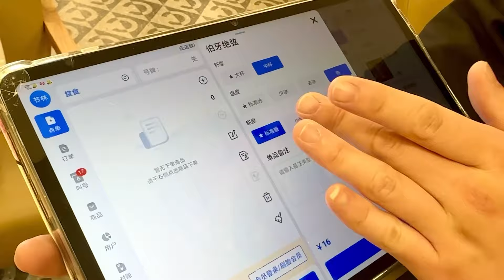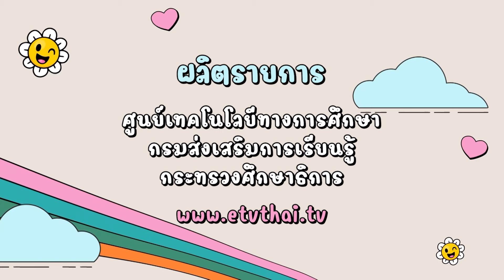จีนแจ่มจ้าน ชุดตะลุยต่างประเทศ ตอนที่28 ของฝากจากไทยให้คนต่างชาติ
EP28 : ของฝากจากไทยให้คนต่างชาติ

 การเดินทางมามณฑลยูนนานในครั้งนี้ เพชรมีเพื่อนร่วมทริปเป็นคนต่างชาติ ทั้งไกด์ที่เป็นคนจีนท้องถิ่น เพื่อนชาวออสเตรเลีย และยังได้เจอกับพนักงานร้านชาชาวจีนที่ให้บริการดีมาก ๆ ในฐานะคนไทย เพชรจึงมีของฝากเล็ก ๆ น้อย ๆ จากประเทศไทยมาฝากเขากันค่ะ และมาร่วมชมบรรยากาศของทะเลสาบเอ๋อร์ไห่ไปพร้อมกันในตอนนี้

ผู้ดำเนินรายการ  นางสาวธนัธพร อนันต์ธนาเกษม
Spot จีนแจ่มจ้านชุดตะลุยต่างประเทศ
จีนแจ่มจ้าน ชุดตะลุยต่างประเทศ ตอนที่1 พากินสตรีทฟู้ดเมืองจีนที่คิดถึง
จีนแจ่มจ้าน ชุดตะลุยต่างประเทศ ตอนที่2 ส่งมอบของฝากจากไทยให้แหวน
จีนแจ่มจ้าน ชุดตะลุยต่างประเทศ ตอนที่3 Room Tour ห้องพักที่ฝูโจว
จีนแจ่มจ้าน ชุดตะลุยต่างประเทศ ตอนที่4 1 วันที่ฝูโจวกับหย่าฉี น้องสาวแหวน
จีนแจ่มจ้าน ชุดตะลุยต่างประเทศ ตอนที่5 ของว่างแหวนเลี้ยง ข้าวเย็นเพชรเลี้ยง ตอนที่1
จีนแจ่มจ้าน ชุดตะลุยต่างประเทศ ตอนที่6 ของว่างแหวนเลี้ยง ข้าวเย็นเพชรเลี้ยง ตอนที่2
จีนแจ่มจ้าน ชุดตะลุยต่างประเทศ ตอนที่7 Facts about us แก้
จีนแจ่มจ้าน ชุดตะลุยต่างประเทศ ตอนที่8 What’s In Our Bag
จีนแจ่มจ้าน ชุดตะลุยต่างประเทศ ตอนที่9 วันชิลล์ๆ กินอาหารเย็นที่โรงอาหาร เดินเล่นใต้ตึกเรียน
จีนแจ่มจ้าน ชุดตะลุยต่างประเทศ ตอนที่10 พาไปดูเบื้องหลังถ่ายแบบชุดแต่งงานที่จีน
จีนแจ่มจ้าน ชุดตะลุยต่างประเทศ ตอนที่11 ไปซานฟางชีเซี่ยงที่ท่องเที่ยวของฝูโจว ตอนที่1
จีนแจ่มจ้าน ชุดตะลุยต่างประเทศ ตอนที่12 ไปซานฟางชีเซี่ยงที่ท่องเที่ยวของฝูโจว ตอนที่2
จีนแจ่มจ้าน ชุดตะลุยต่างประเทศ ตอนที่13 เพชรแหวนไปถ่ายรูปชุดนักเรียนไทย
จีนแจ่มจ้าน ชุดตะลุยต่างประเทศ ตอนที่14 พาเพื่อนคนจีนไปกินอาหารไทยที่จีน
จีนแจ่มจ้าน ชุดตะลุยต่างประเทศ ตอนที่15 เดินซุปเปอจีนได้ศัพท์จีนเยอะมาก
จีนแจ่มจ้าน ชุดตะลุยต่างประเทศ ตอนที่16 ชอปปิงที่ว่านต๋าพลาซ่า
จีนแจ่มจ้าน ชุดตะลุยต่างประเทศ ตอนที่17 รีวิวสั่งของผ่านแอปเถาเป่าและการไปรับไปรษณีย์ที่จีน
จีนแจ่มจ้าน ชุดตะลุยต่างประเทศ ตอนที่18 อยู่จีนไม่พูดจีนใส่ชุดนักเรียนไทยไปซานฟางชีเซี่ยง
จีนแจ่มจ้าน ชุดตะลุยต่างประเทศ ตอนที่19 มิลานเมืองแห่งแฟชั่น
จีนแจ่มจ้าน ชุดตะลุยต่างประเทศ ตอนที่20 กรุงโรมไม่ได้สร้างเสร็จในวันเดียว
จีนแจ่มจ้าน ชุดตะลุยต่างประเทศ ตอนที่21 ‘เดอรัม’ เมืองเล็กๆในอังกฤษ ที่บรรยากาศดีมาก
จีนแจ่มจ้าน ชุดตะลุยต่างประเทศ ตอนที่22 ไปเดินเล่นที่สวนสาธารณะที่อังกฤษกัน
จีนแจ่มจ้าน ชุดตะลุยต่างประเทศ ตอนที่23 เมื่อคนไม่ทำอาหารจะต้องมาทำอาหารที่อังกฤษ
จีนแจ่มจ้าน ชุดตะลุยต่างประเทศ ตอนที่24 ชีวิตธรรมดาๆ แต่สงบในเมืองเดอรัม
จีนแจ่มจ้าน ชุดตะลุยต่างประเทศ ตอนที่25 กลับ Hogwarts
จีนแจ่มจ้าน ชุดตะลุยต่างประเทศ ตอนที่26 ลอนดอนในวันอากาศร้อนๆ
จีนแจ่มจ้าน ชุดตะลุยต่างประเทศ ตอนที่27 กลับมาจีนไปเที่ยวยูนนานกัน

กำหนดการออกอากาศรายการจีนแจ่มจ้านขุดตะลุยต่างประเทศ
NBT2HD รายการจีนแจ่มจ้าน ออกอากาศทุกวันอาทิตย์ เวลา 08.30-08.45 น.
ETV ออกอากาศทุกวันพฤหัสบดีและออกอากาศซ้ำวันอาทิตย์ เวลา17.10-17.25 น
ในยุคที่ประเทศจีนกำลังก้าวขึ้นมามีอิทธิพลระดับโลกมากขึ้นเรื่อย ๆ ส่งผลให้ภาษาจีนค่อยๆ เริ่มกลายเป็นภาษาที่มีความสำคัญมาก เนื่องจากจีนเป็นประเทศขนาดใหญ่มีกำลังการผลิตสูง เพราะฉะนั้นการทำธุรกิจกับจีนจึงเป็นเรื่องสำคัญ ดังนั้นภาษาจีนจึงกลายเป็นภาษาสำคัญ ปัจจุบันจะเห็นได้ว่าสถาบันสอนภาษาจีนค่อยๆ เกิดขึ้นมามากมายแสดงให้เห็นว่าคนไทยให้ความสนใจและให้ความสำคัญกับการเรียนรู้ด้านภาษาจีนเพิ่มมากขึ้น หลายคนอาจมีคำถามอยู่ในใจว่าแล้วเราจะเรียนภาษาจีนไปแค่เป็นการติดต่อทางการค้าอย่างเดียวเท่านั้นหรือ ? จริงๆ แล้วความสำคัญของการเรียนภาษาจีนไม่ใช่แค่การติดต่อสื่อสารด้านการค้าเพียงอย่างเดียว การที่เรา สามารถสื่อสารภาษาจีนได้คล่องแคล่วนั่น เป็นการพัฒนาศักยภาพของตนเอง นอกจากนี้การได้รู้กับภาษาจีนยังช่วยสร้างเสริมอาชีพใหม่ๆ ให้กับตัวเราเองได้อีกด้วย ไม่จำเป็นต้องทำงานเกี่ยวกับการค้าหรือการติดต่อกับประเทศจีนเพียงอย่างเดียว เราสามารถเลือกเปลี่ยนอาชีพตามต้องการได้ เช่น เป็นไกด์ทัวร์, เป็นอาจารย์สอนภาษาจีน, ทำงานด้านการบิน, การนำเข้าส่งออกสินค้าจากประเทศจีน และยังมีอื่นๆ อีกมากมายที่เราจะได้ประโยชน์จากภาษาจีน เพราะฉะนั้นการเรียนภาษาจีนจึงเป็นสิ่งที่ไม่ควรมองข้าม ทุกวันนี้ภาษาจีนได้กระจายไปทั่วโลก การได้ทำความเข้าใจ ได้เรียนรู้กับภาษาจีนอย่างถูกต้องจึงมีความจำเป็นเป้าหมายในการเรียนเพื่อสร้างโอกาสในการติดต่อธุรกิจ สร้างข้อได้เปรียบในการสมัครงานและเติบโตในหน้าที่การงาน ประเทศไทยเองได้มีพื้นฐานทางเศรษฐกิจกับประเทศจีนเป็นทุนเดิมอยู่แล้ว